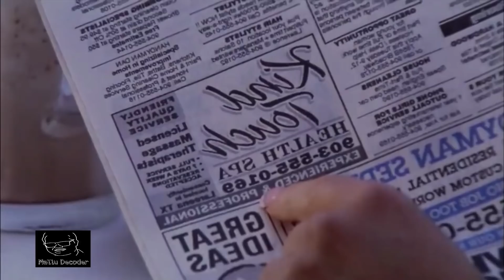Real Life Storry_മസാജ് സെന്ററിൽ പെട്ടുപോയ ഈ സ്ത്രീ ചെയ്യേണ്ടിവന്നത് ! Movies Explained in Malayalam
Voicover : Thaufy

***This video is a result of my effort and hard work during free time, if any one want to remove their content from it kindly let us know we will do it for sure, or you may raise a claim and we are ready to share the revenue with you, ***